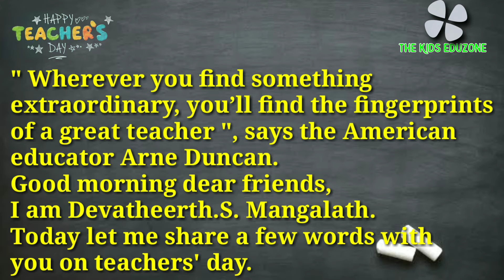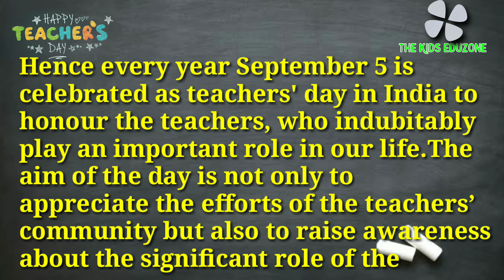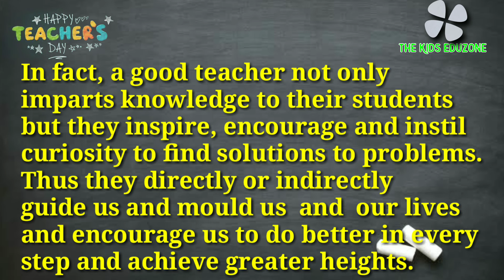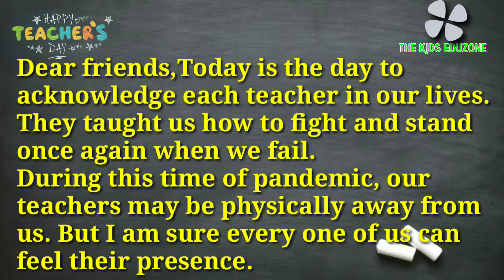teachers day speech | teachers day speech in english with text | teachers day speech for students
teachers day speech with text
teachers' day speech for students in english
അധ്യാപകദിനം പ്രസംഗം
അധ്യാപകദിന പ്രസംഗം
in this video a short speech on teachers' day is given.
September 5 teachers day
september 5 english speech for students